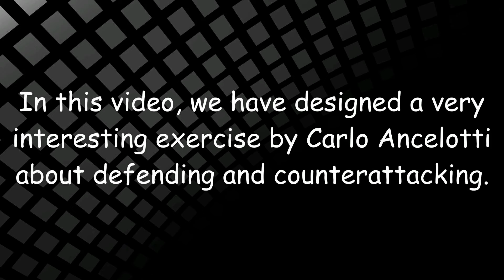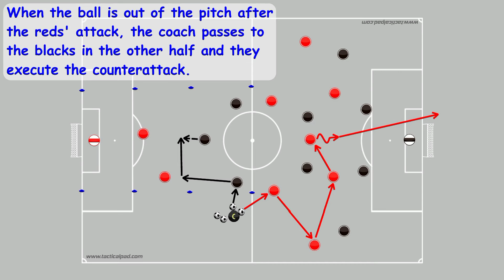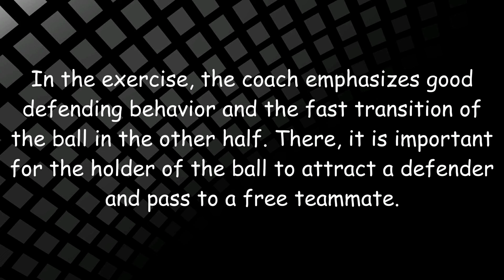Defense and counterattack exercise by Carlo Ancelotti!